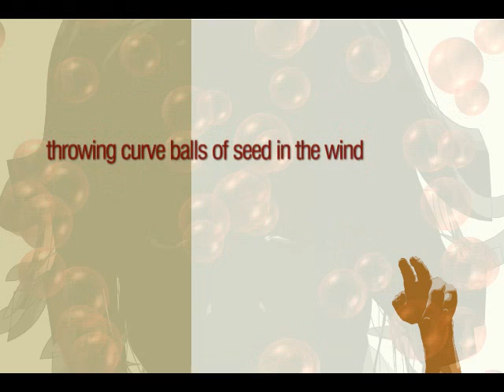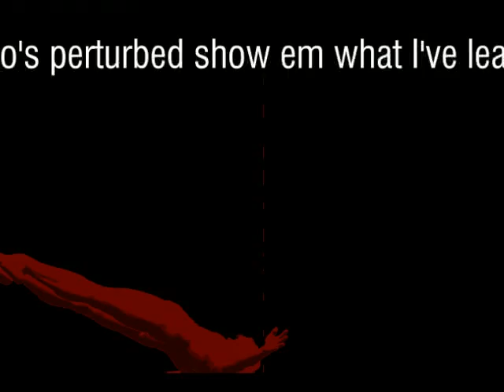Jesus Christ the Cherry Tree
Kendall Washington, music video, 2011.